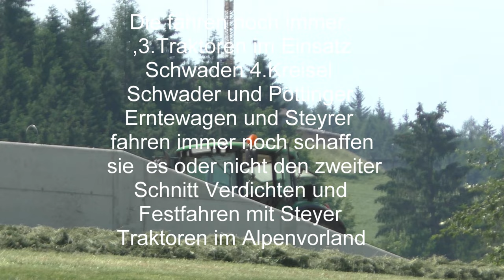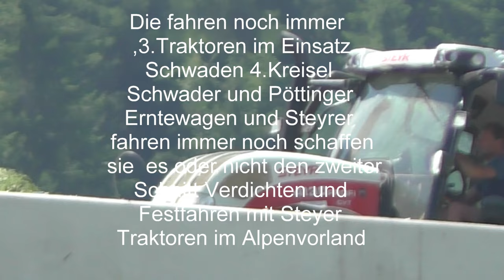Die fahren noch immer ,3 Traktoren im Einsatz Schwaden 2 Kreisel Schwader und Pöttinger Erntewagen 3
Die fahren noch immer ,3 Traktoren im Einsatz Schwaden 2 Kreisel Schwader und Pöttinger Erntewagen 3 Steyr Traktoren